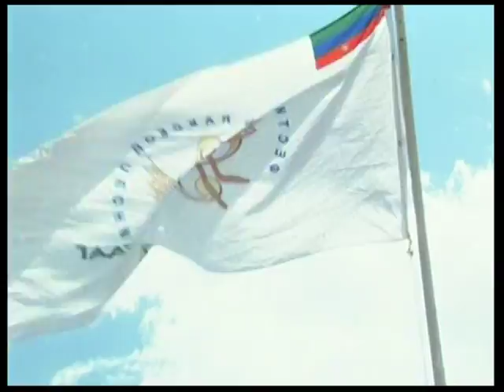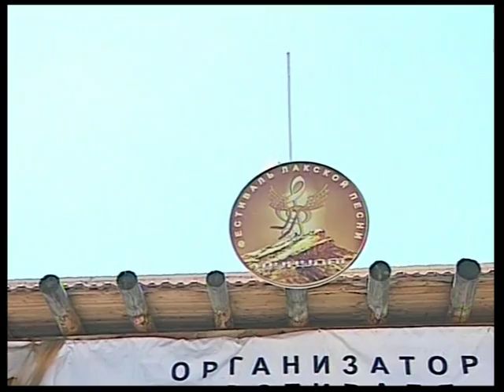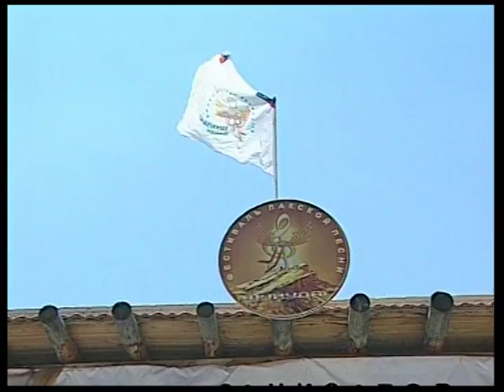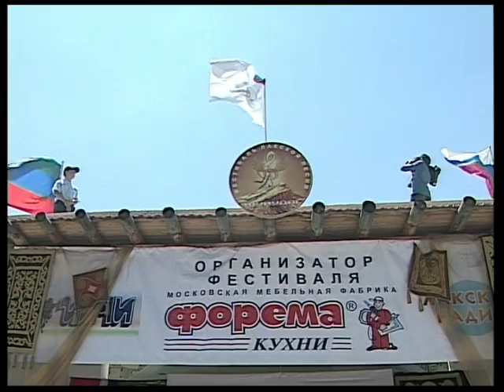01. Shununag 2007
Live footage from Famous Folk & Folklore festival of North Caucasus (Dagestan, Lakia - Ciscaucasia, Russian Federation)
Traditional songs & dances
North Caucasus Festival of Laks (Kumuk) song, 2007, Khaikhi Village, Dagestan;
Caucase ethnique du Daguestan traditionnel populaire